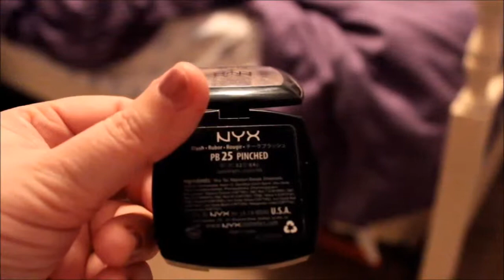My Everyday Makeup Tutorial!